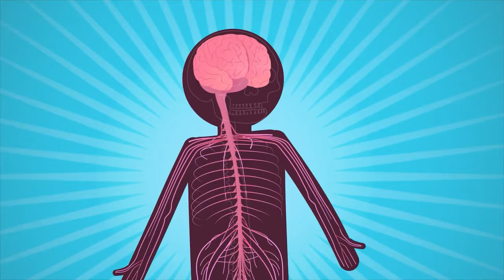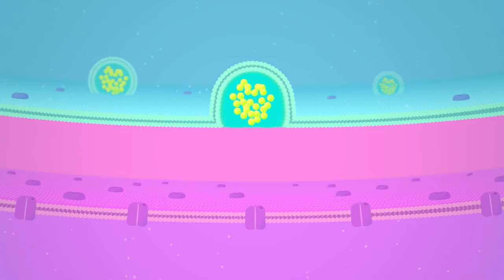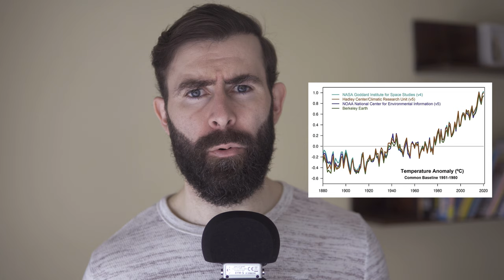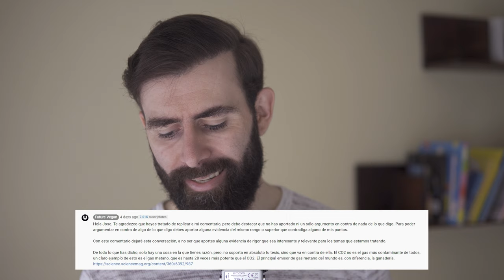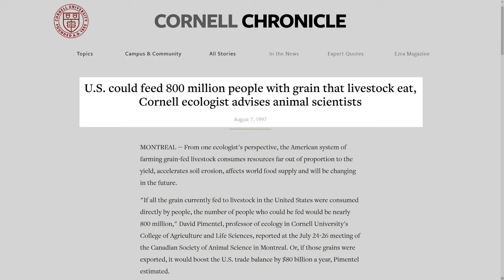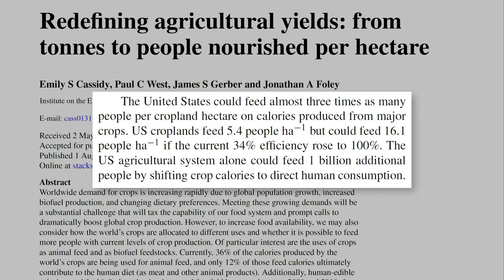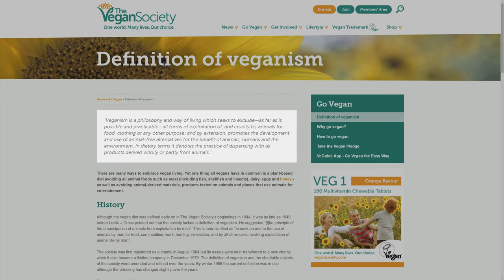Las Plantas Sienten Dolor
Las plantan sienten dolor y emociones como los animales y los seres humanos.

𝗔𝗺𝗮𝘇𝗼𝗻
Vitamina B12
Vitamina D
𝗠𝗬𝗣𝗥𝗢𝗧𝗘𝗜𝗡

𝗥𝗲𝗳𝗲𝗿𝗲𝗻𝗰𝗶𝗮𝘀:

Las plantas reaccionan a estímulos pero carecen de cerebro y de sistema nervioso central por lo que no sufren dolor como los animales

El impacto de la ganadería en el medio ambiente

El cambio climático está causado por el hombre y los niveles de emisiones a la atmósfera de dióxido de carbono son los más altos de la historia del planeta

El impacto de una dieta vegana en la salud humana